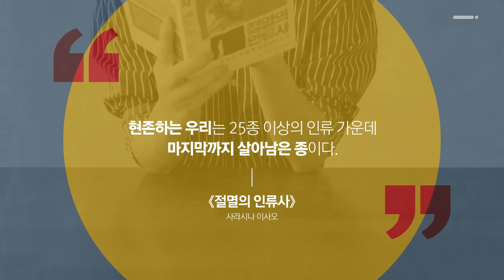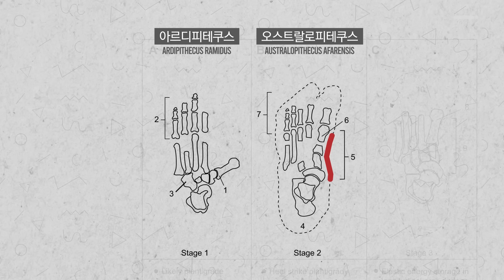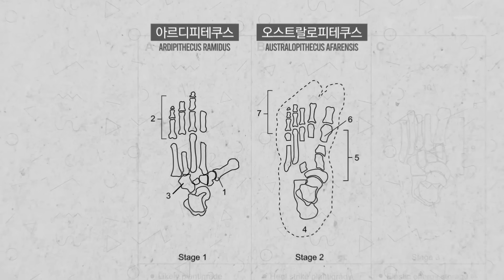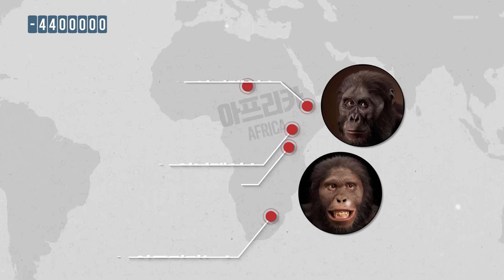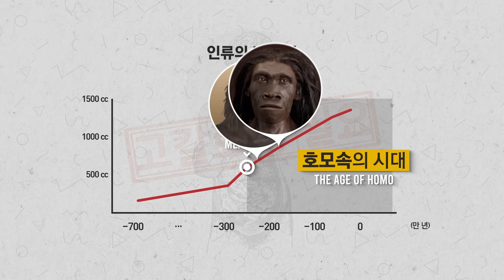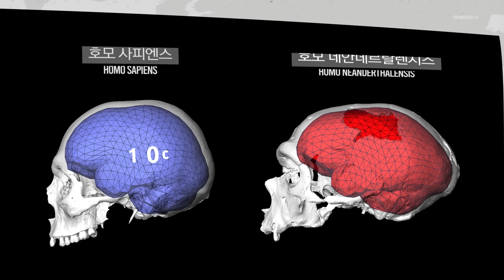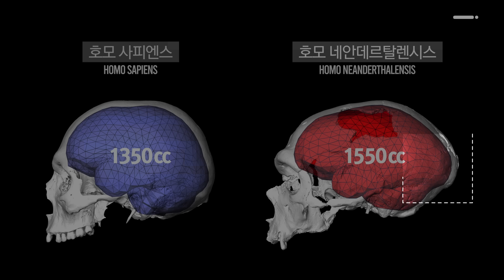인류는 왜 우리만 남았을까?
약 700만 년 전 인류가 자신의 형제들과 결별했을 때
지구상에는 적어도 25종 이상의 인류가 존재하고 있었습니다

왜, 모두 사라져버렸을까요?